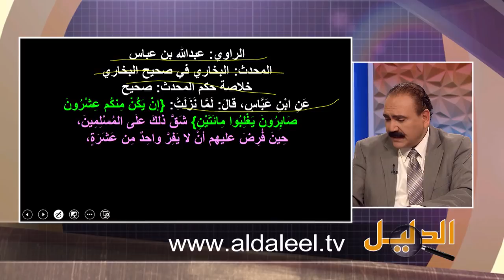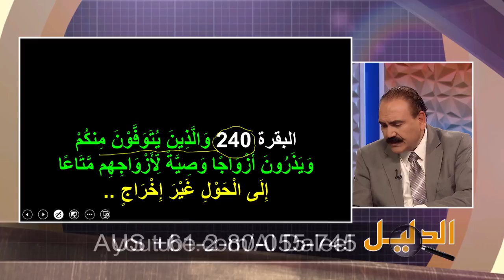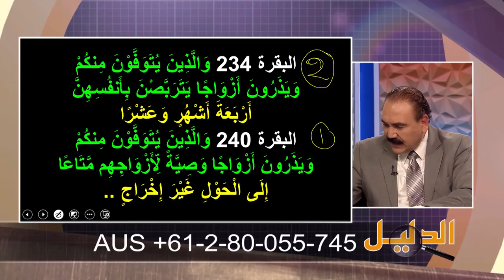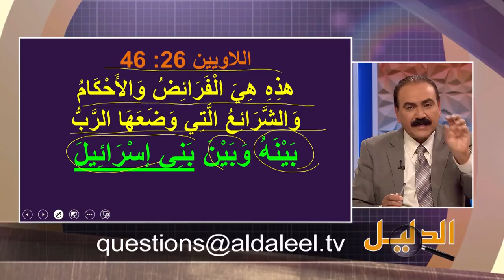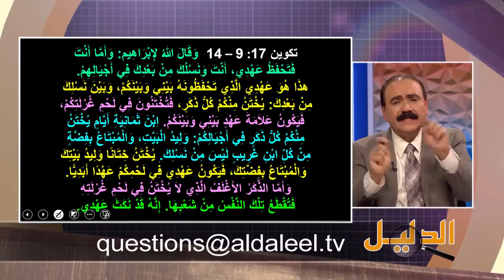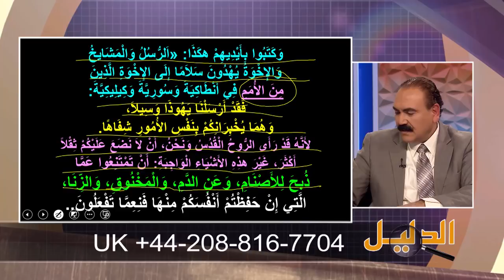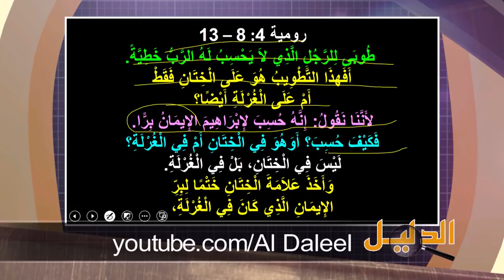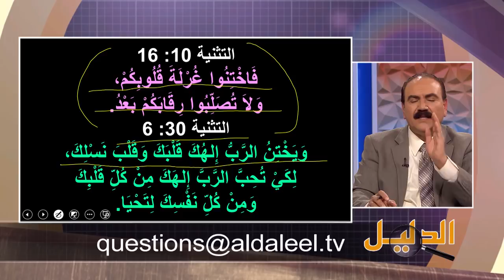برنامج الدليل - الحلقة 559 - التمسح بالكتاب المقدس في ورطة الناسخ والمنسوخ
كانت ولا تزال وستستمر مهزلة الناسخ والمنسوخ في القرآن غُصة في حلق المسلمين الفاهمين لحقيقة هذه الكارثة.. فمنهم من ينكرها تماماً، ومنهم من يحاول تفسيرها، ومنهم من يتمسح بالكتاب المقدس، إما جهلاً أم كذباً، ليجد ما يشابهها، فيطمئن المسلمين، بأن النسخ أيضاً في الكتاب المقدس، وكان هذا حال الشيخ عبدالله رشدي، الذي سقط في هذه الورطة.